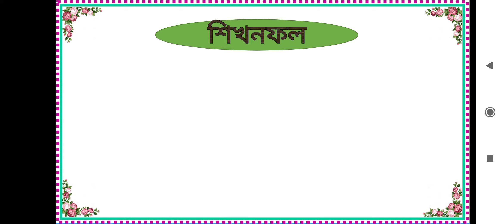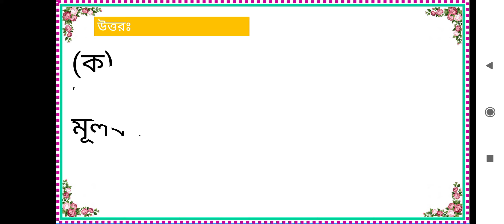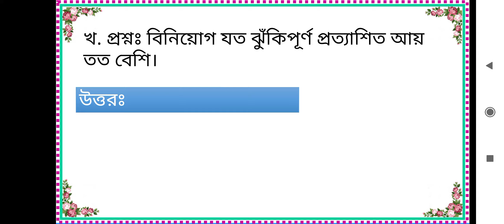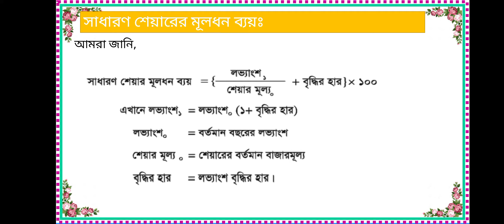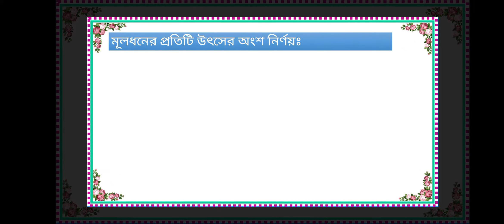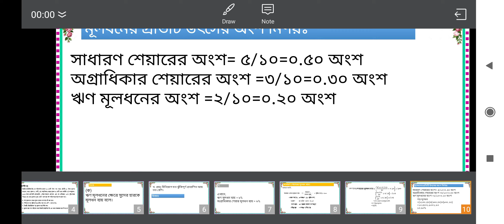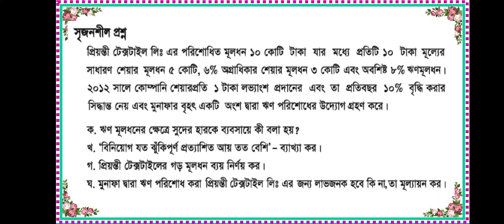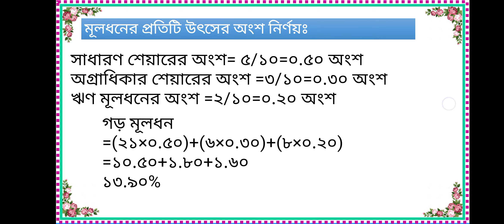Class9-10, Finance and Banking, Cost of capital (part 6)